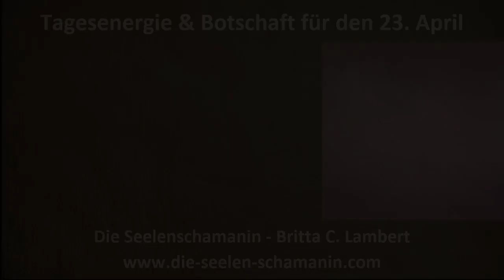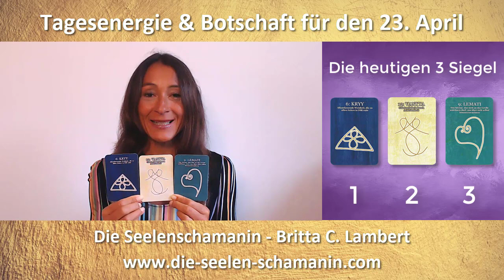💜🕉️ Tagesenergie & Botschaft 23. April - Den Himmel auf die Erde bringen